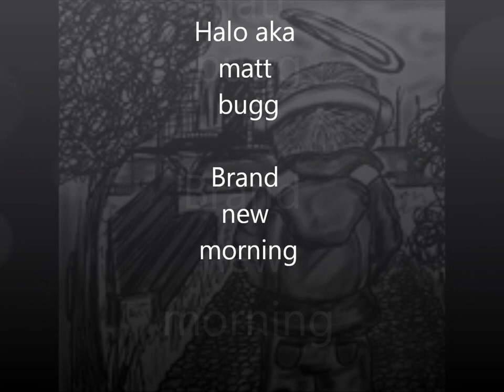matt bugg aka halo - brand new morning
A upcoming rapper from ipswich, style is free flowing and creative